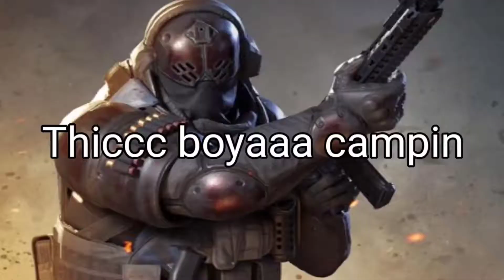Hulger 26 best iron sights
Hey what's going on YouTube. Hope you all are doing great.

My name Silentghost and i am back in this video. today this video im gonna show you Holger 26 Gameplay (exe style) . hope you will enjoy this video 🙂🙂

and yoink on the bell icon
so you never miss any updates from my channel.

Hey ova here

hope y'all like it . thanks for giving your precious time to watch this video. thanks for all your love and support. we are about to hit 500 subscribers

                                          So
                                         And
                                   STAY FROSTY

                          and i will meet you in my
                                       next video